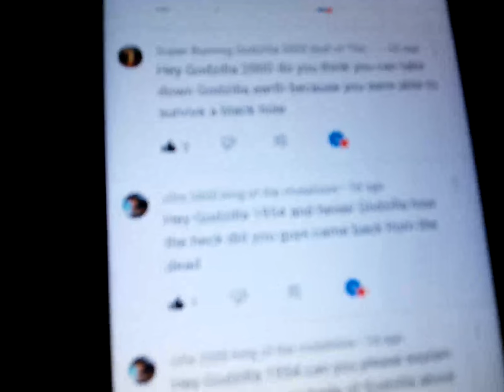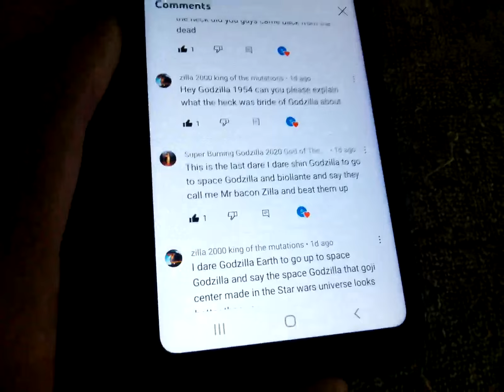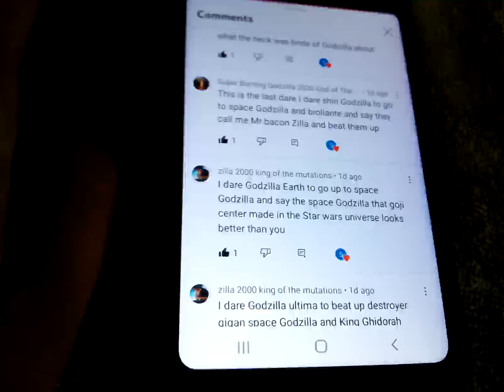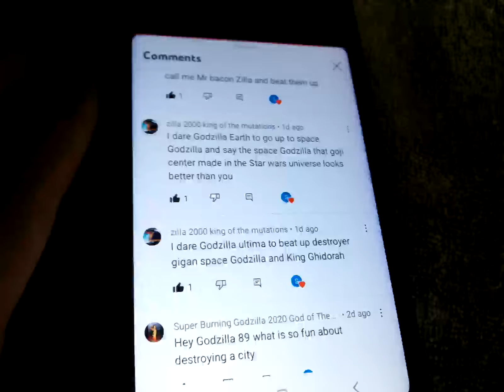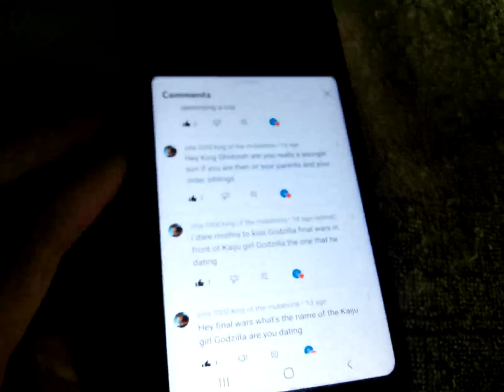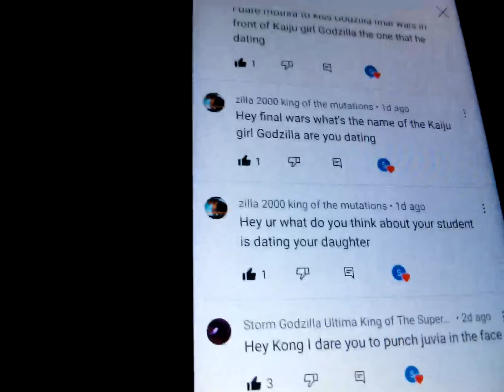ask and dare the Godzilla family remake episode 1 part 3